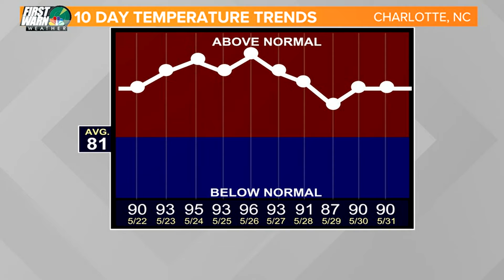90-degree temperatures this weekend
Rain-free into the weekend